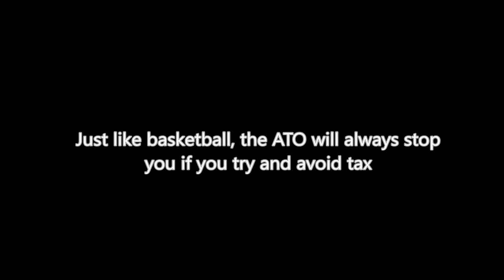Tax Evasion Movie